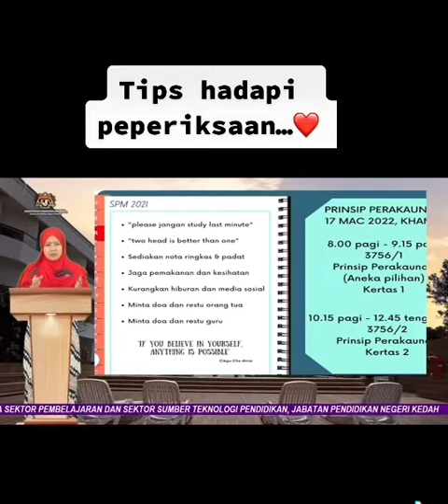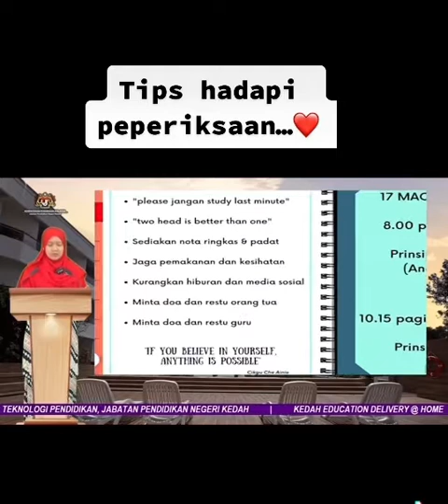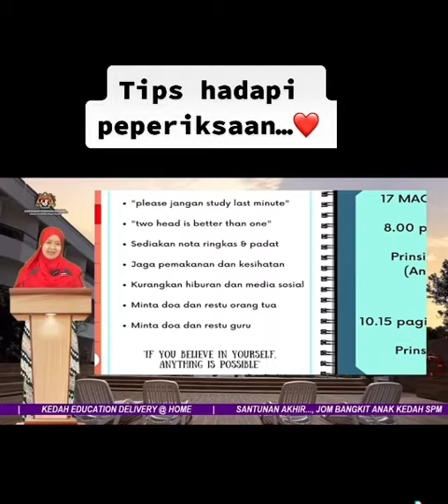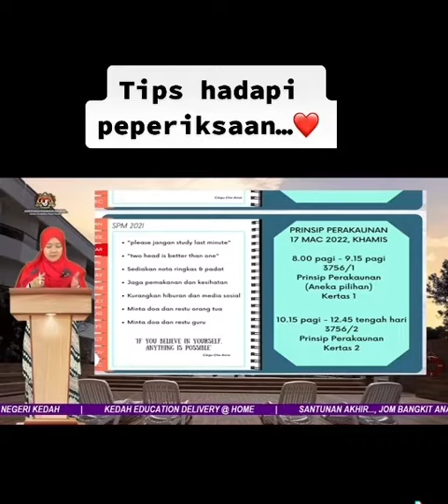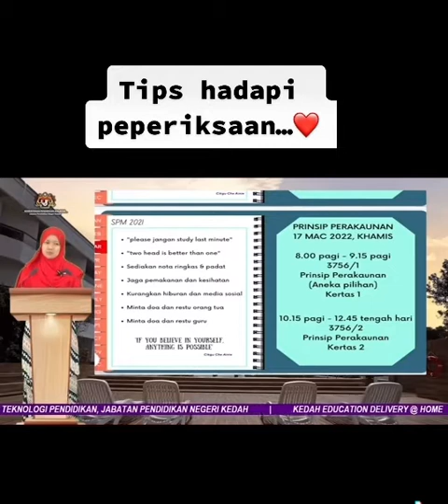Pesanan Cikgu utk hadapi peperiksaan